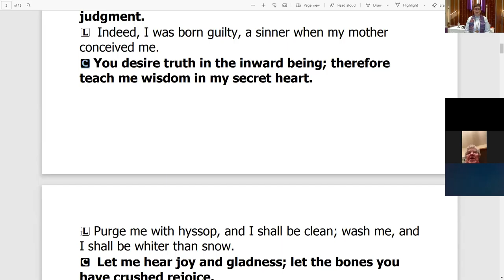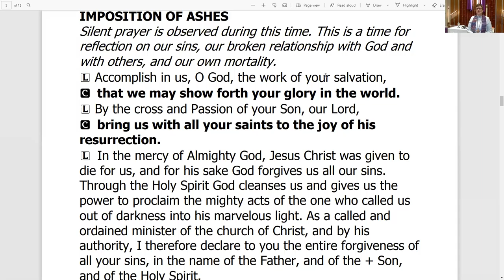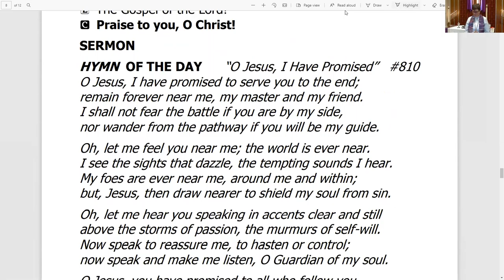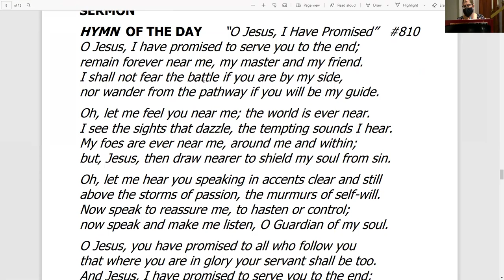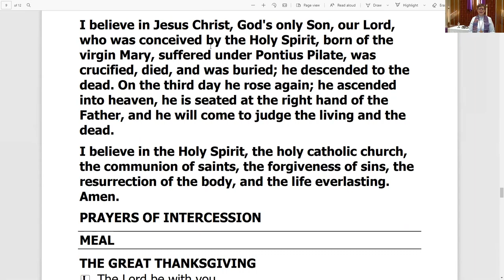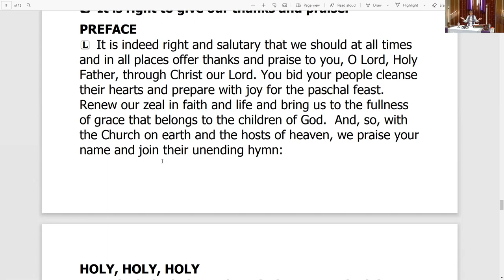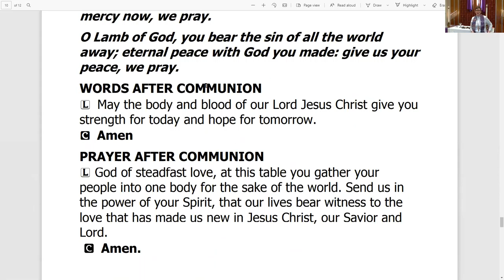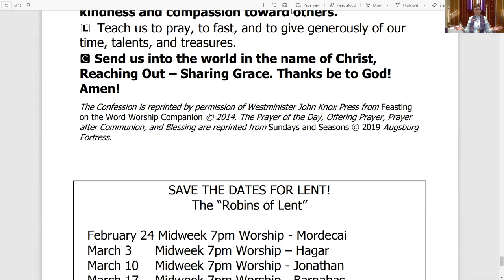Ash Wednesday Worship 2-17-2021